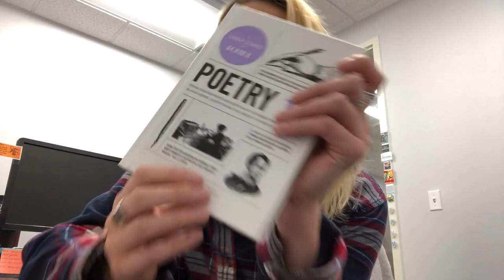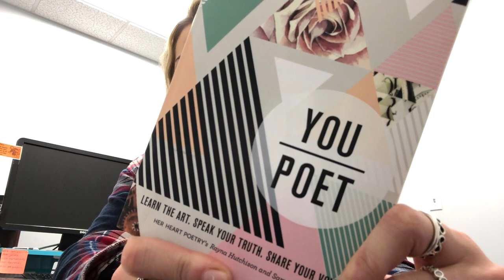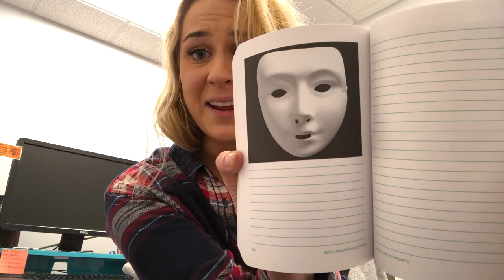ScareCX Giveaway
Halloween is quickly approaching, which is exciting because, like a lot of people, the CollegeXpress team loves scary stuff. So we’re holding a giveaway with our friends at Adams Media: ScareCX!